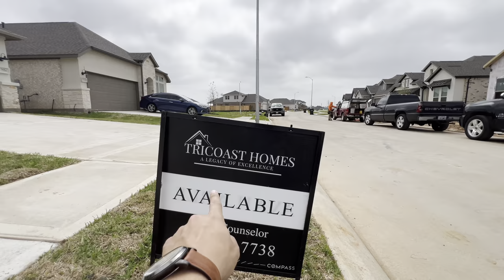#113 CYPRESS - BUILDER ĐANG TẶNG $25,500 CHO CĂN NHÀ MỚI 2024 THUỘC KHU NHÀ ĐẸP!!!!!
Hôm nay Michael dẫn cô chú anh chị đi review khu nhà này thuộc thành phố Cypress có zipcode 77433, khu nhà có tên là Marvida được xem là một trong những khu Master Planned Community vì có hồ bơi, sân tennis, khu vui chơi cho các bé.

Căn nhà mà hôm nay Michael review thuộc builder Tricoast Homes, đây là một builder xây nhà tốt tại Houston. Tình cờ Michael biết được ổng đang có một căn nhà chỉ cần đi bộ là ra khu tiện ích chung của khu nhà luôn. Căn này hiện có 4 phòng ngủ và 3 phòng tắm, rộng 2,058 SQFT đang có giá là $400,990. Hiện tại thuế đang đóng là 3.2% (chưa xin giảm) và tiền HOA là $1,300/năm.

Hiện Tricoast Homes đang có chương trình khuyến mãi lên tới $25,500 cho riêng căn nhà này.

👉10 phút ra Freeway 290
👉10 phút ra Walmart, Costco, HEB
👉40 phút ra Bellaire và 10 phút ra chợ Cà MAu

THÔNG TIN NHÀ:
- 1-Story
- 2,058 sqft
- 4 Beds/ 3 baths / 2-car garage
- Thuế: 3.2% có thể xin giảm Homestead exemption up to 20% nếu mua làm Primary Home
- HOA $1,300/Năm
Giá: $400,990

Nếu anh chị cần thêm thông tin nhà, xin liên lạc